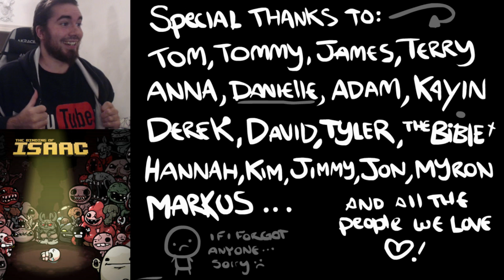The Binding Of Isaac: Wrath Of The Lamb #138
The Binding of Isaac ist ein von Edmund McMillen und Florian Himsl entwickeltes Independent-Computerspiel. In dem erstmals am 28. September 2011 über Steam veröffentlichten Spiel kontrollieren die Spieler ein nacktes, weinendes Kind mit dem Namen Isaac oder eine von sechs anderen freischaltbaren Spielfiguren. Nachdem seine Mutter von Gott den Befehl erhält, ihn zu töten, flieht Isaac in den mit Monstern verseuchten Keller.

The Binding of Isaac ist ein 2D-Action-Adventure, in dem der Spieler Isaac oder eine der sechs anderen freischaltbaren Charaktere durch den Keller unter Isaacs Zimmer steuert. Die Oberfläche und Aufmachung erinnert stark an The Legend of Zelda, wobei die Level aber zufällig generiert werden, ähnlich wie in vielen Rogue-like-Spielen. Der Keller ist aufgeteilt in mehrere Stockwerke, welche aus mehreren Räumen bestehen. In jedem Stockwerk des Dungeons befindet sich ein Boss, der besiegt werden muss, um in das nächsttiefere Stockwerk zu gelangen. Bevor ein weiterer Raum betreten werden kann müssen zuerst alle Monster im aktuellen Raum besiegt werden. Hierzu verschießt Isaac anfangs seine Tränen als Projektile. Abhängig von den aufgenommenen Gegenständen werden die Projektile modifiziert. So kann beispielsweise der Schaden oder die Feuerrate erhöht werden oder es können sich ganz andere Arten von Waffen ergeben. Da es mehrere hundert verschiedene Gegenstände gibt, von denen jeweils nur einzelne zufällig an bestimmten Orten erscheinen, ergeben sich so bei jedem Durchspielen immer neue Kombinationen. Neben neuen Waffen und Powerups sammelt der Spieler unter anderem Geld zum Kaufen von neuer Ausrüstung und Schlüssel um spezielle Räume und Schatztruhen aufzuschließen.

Die Handlung von The Binding of Isaac basiert auf der gleichnamigen biblischen Erzählung von der Opferung Isaaks. Ein Junge mit dem Namen Isaac und seine Mutter leben glücklich in einem kleinen Haus auf einem Hügel. Isaac spielt mit seinen Spielsachen und malt Bilder, während seine Mutter christliche Fernsehsendungen sieht. Plötzlich hört Isaacs Mutter eine „Stimme von oben“: Ihr Sohn sei von Sünde verdorben und müsse gerettet werden. Die Stimme verlangt, alles Böse müsse von Isaac entfernt werden, woraufhin Isaacs Mutter ihm seine Spielsachen, Bilder, seine Spielkonsole und sogar seine Kleidung wegnimmt. Die Stimme spricht erneut und behauptet, Isaac müsse von allem Bösen auf der Welt ferngehalten werden. Wieder gehorcht seine Mutter und sperrt ihn in sein Zimmer. Ein letztes Mal spricht die Stimme zu Isaacs Mutter: Sie habe getan, was verlangt wurde, aber ihr Glauben müsse geprüft werden, und so verlangt die Stimme, dass Isaacs Mutter als Zeichen ihrer Ergebenheit ihren Sohn tötet. Die Mutter gehorcht, nimmt ein Fleischermesser und geht zu Isaacs Zimmer. Isaac, der den Vorgang durch einen Spalt in der Tür beobachtet, gerät in Panik. Er findet unter seinem Teppich eine Falltür und springt hinein, kurz bevor die Mutter die Tür öffnet. Während der Ladestellen des Spiels wird Isaac weinend und auf dem Boden zusammengerollt dargestellt. Seine Gedanken sind sichtbar und reichen von der Zurückweisung durch seine Mutter über die Erniedrigung durch seine Mitschüler bis hin zu einem Szenario seines eigenen Todes. Das Spiel enthält 11 Endsequenzen, die nacheinander beim wiederholten erfolgreichen Durchspielen angezeigt werden. Wolverous wird für euch versuchen Issac zu retten und alle Endsequenzen zu sehen bekommen.